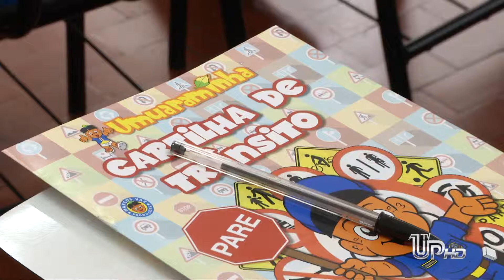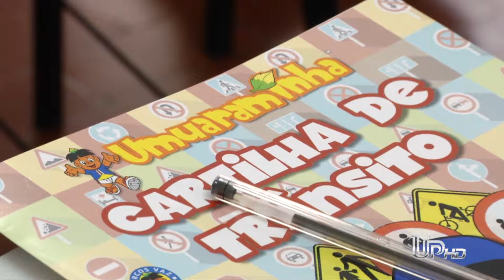TV UP - Escola de trânsito inicia novo ciclo com alunos do 4° ano.